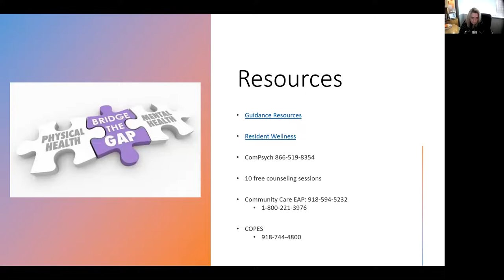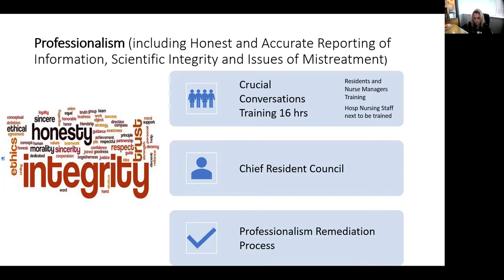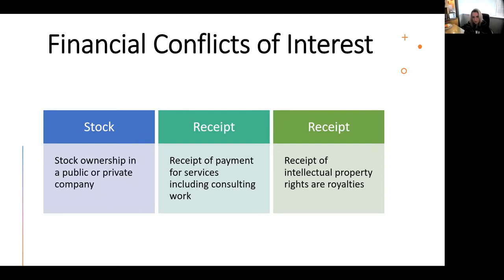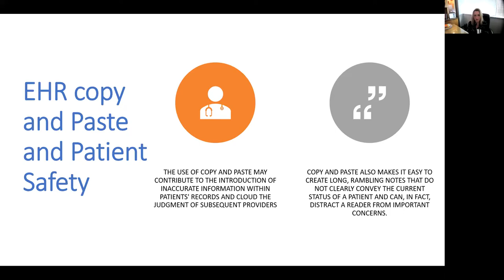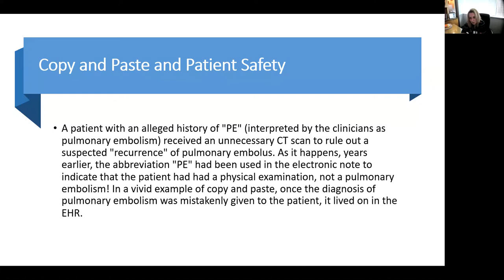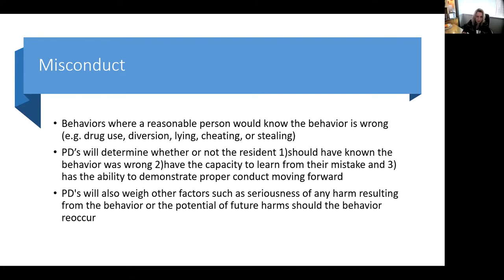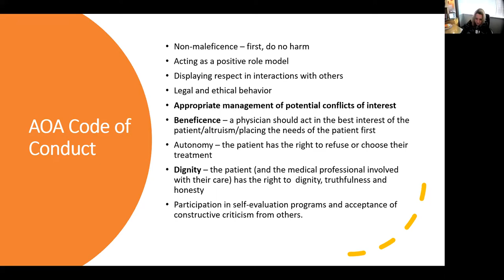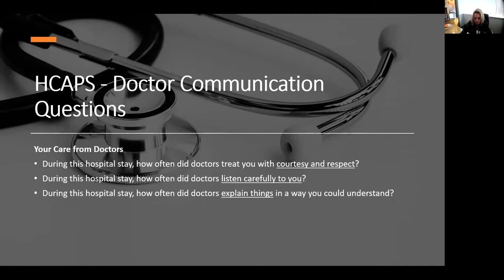Professionalism Focus Area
Presented by Dr. Jenny Alexopulos, DO
Statewide CLER Director